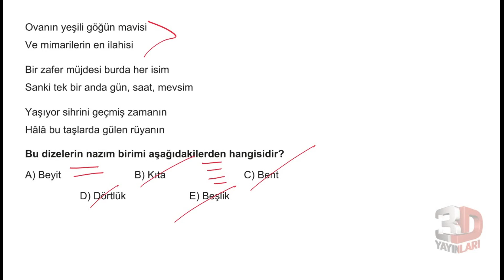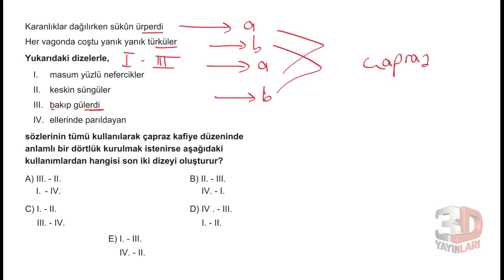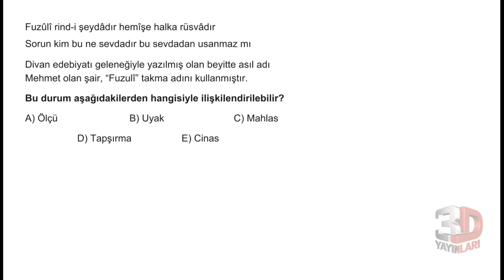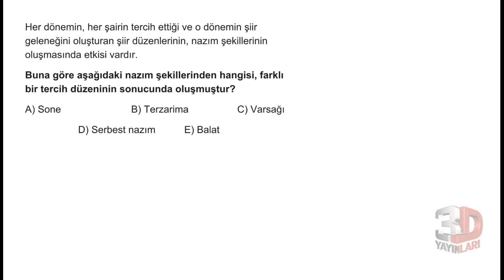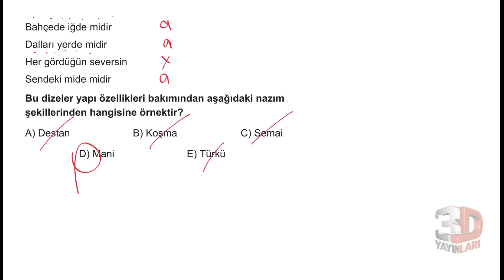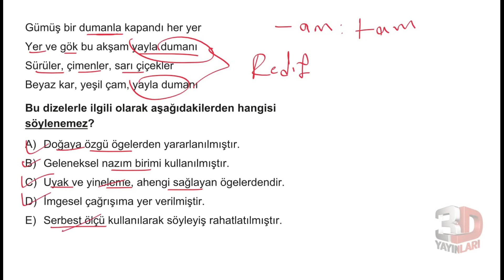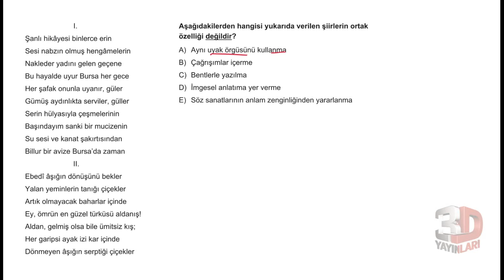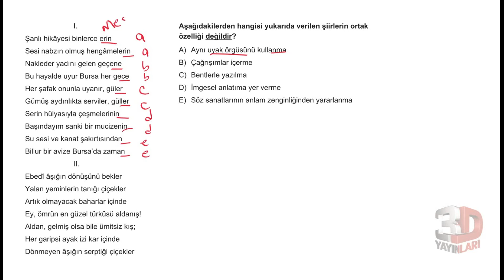AYT Edebiyat Soru Bankası Bölüm 03 Test 08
🎞 Soru Listesi
▶ 00:00:00 Bölüm
▶ 00:00:00 Soru 1
▶ 00:00:30 Soru 2
▶ 00:01:05 Soru 3
▶ 00:02:02 Soru 4
▶ 00:02:33 Soru 5
▶ 00:03:34 Soru 6
▶ 00:04:02 Soru 7
▶ 00:04:35 Soru 8
▶ 00:05:07 Soru 9
▶ 00:06:18 Soru 10
▶ 00:07:36 Soru 11